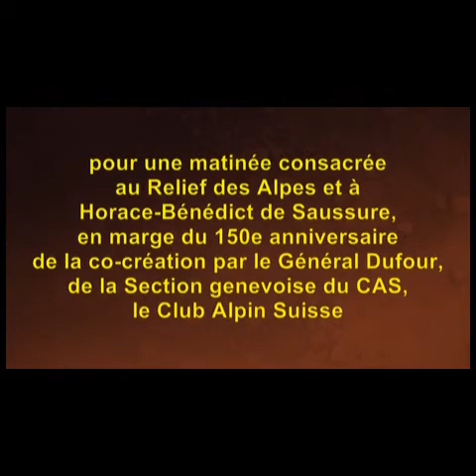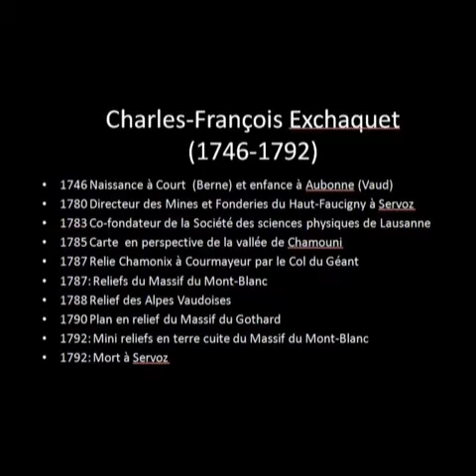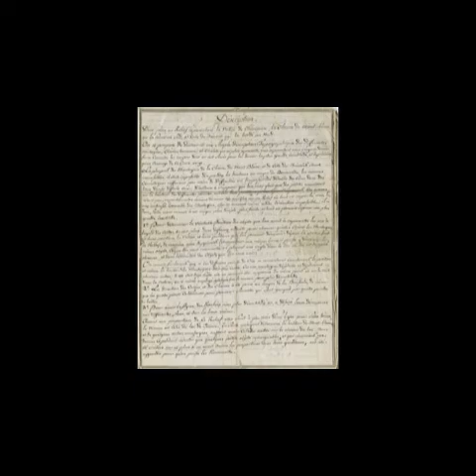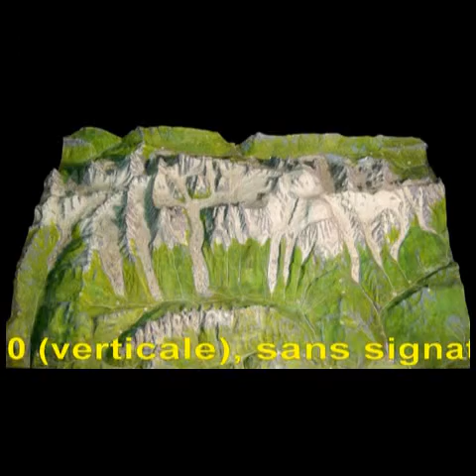Les Reliefs (Exchaquet) des Alpes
par Stéphane Fischer, assistant conservateur au Musée d'Histoire des Sciences de Genève.
27 août 2016, Les Salons du Général Dufour sont les invités du MHS pour une matinée consacrée au Relief des Alpes et à Horace-Bénédict de Saussure, en marge du 150ème anniversaire de la co-fondation par le Général Guillaume Henri Dufour de la Section genevoise du Club Alpin Suisse (CAS).

Autres interventions de la matinée
Quentin Deville, Président du Club Alpin Suisse (CAS), Section Genève
Thème : Dufour et la création de la Section genevoise du Club Alpin Suisse
Jean Sesiano, Université de Genève, Département des Sciences de la Terre
Thème : Les Pierres du Niton
Martin Rickenbacher, Chef du Groupe de travail pour l’histoire de la cartographie auprès de la Société suisse de cartographie - Vidéo
Thème : Le franchissement des Alpes par l'altimétrie, les triangulations et les cartes
Bertrand Levy, Société de Géographie de Genève, Université de Genève, Département Géographie et environnement
Thème : L'évolution de la représentation du relief à travers l'Histoire